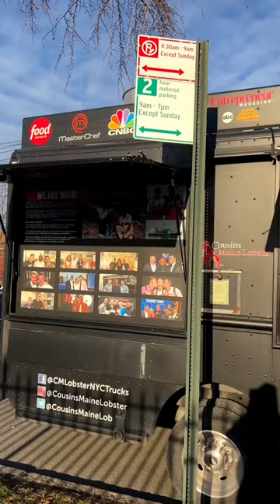Celebrating national grilled cheese day with Cousins Maine Lobster! 🦞🤩